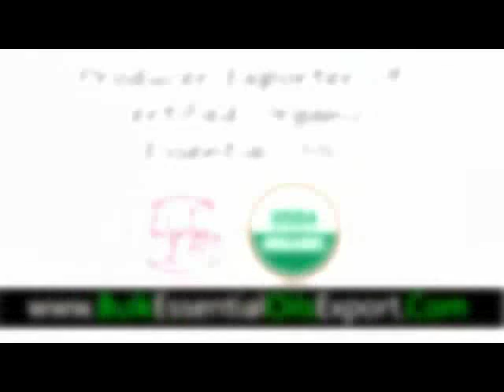Essential Oil Supplier in Hammond